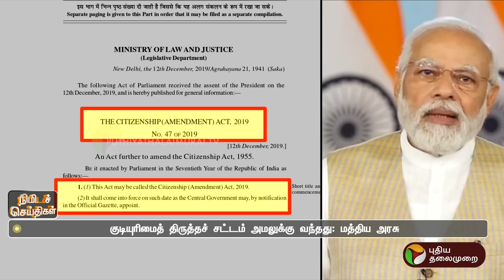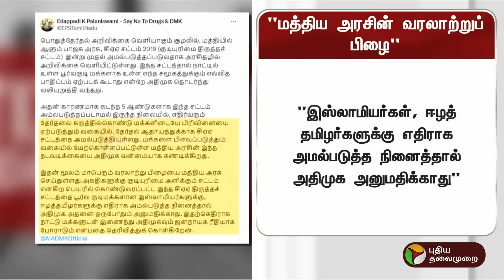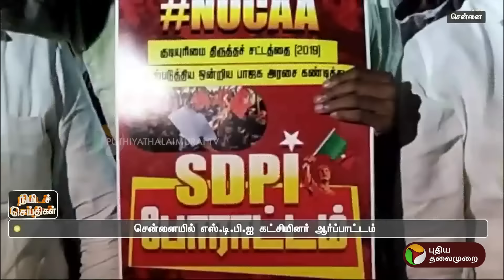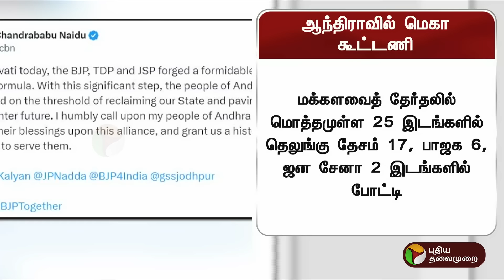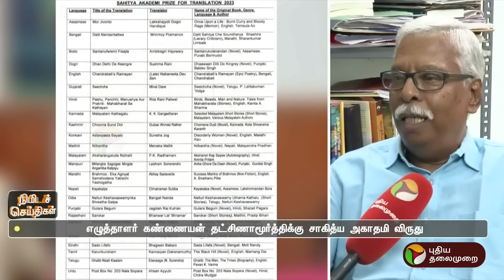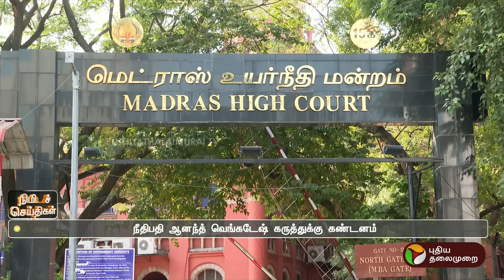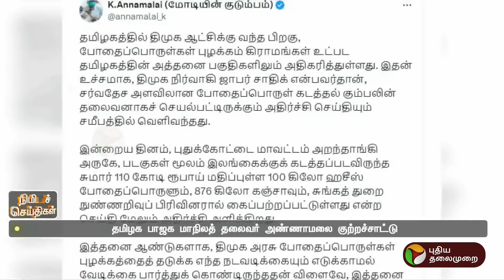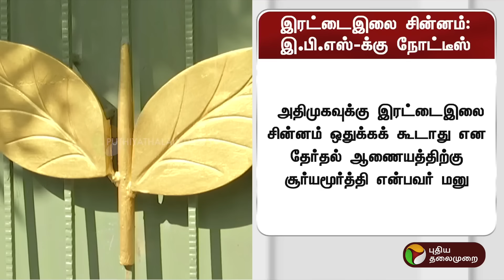பல்வேறு முக்கிய நிகழ்வுகள் குறித்த நிமிடச் செய்திகள் | 12.03.2024 | PTT